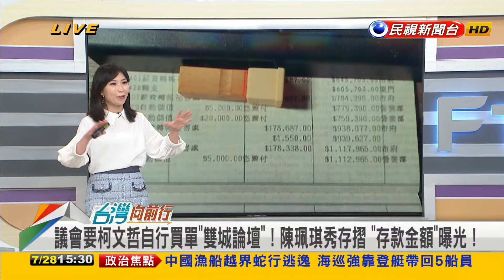2022.07.28【台灣向前行 Part6】議會要求柯文哲"買單雙城論壇"95萬？陳珮琪亮存款：放桌上有隨時拿！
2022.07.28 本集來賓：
民進黨台北市議員